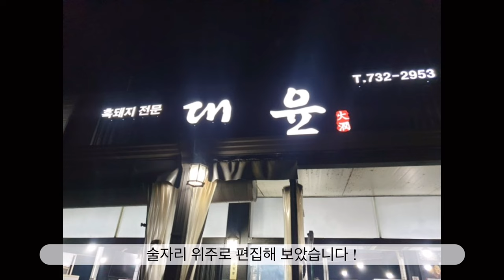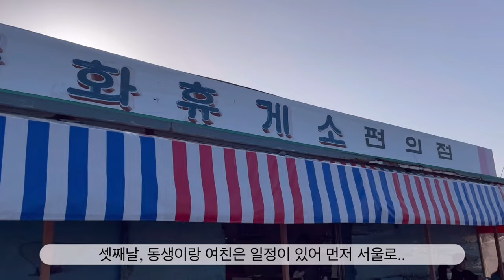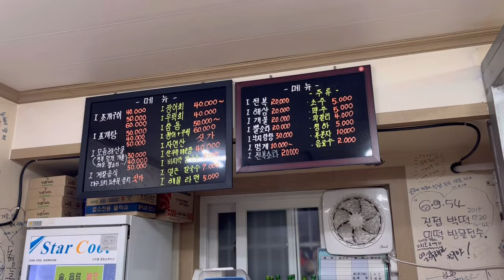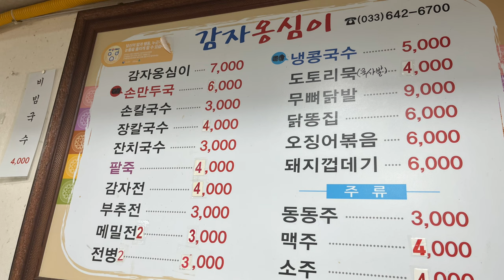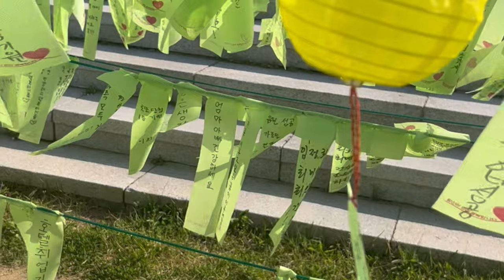술먹방브이로그 | 🌴3박4일 제주,강릉에서🏖 오지게 먹고 마신 여행 (ft. 패밀리)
술메님들~ 방가루 👋🏻
쏠멥니다 ㅎㅎㅎ

이번은 저희가 서울을 떠나
바다로 여행을 떠났슴돠
전양은 제주로~
유자는 강릉으로~

가족들과 각자 즐거운 시간 보내고
맛있는 음식에 술도 잔뜩 적시고 왔어요 ㅎㅎ

영상 올리려고 생각안하고 가서..
많이 미흡하지만 재밌게 봐주실거죵?

감사합니다~ 😍